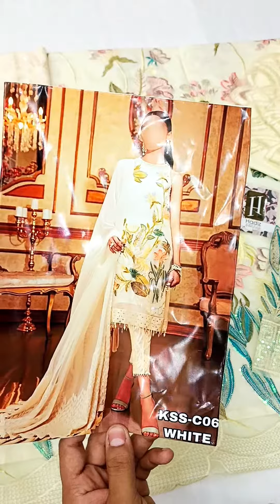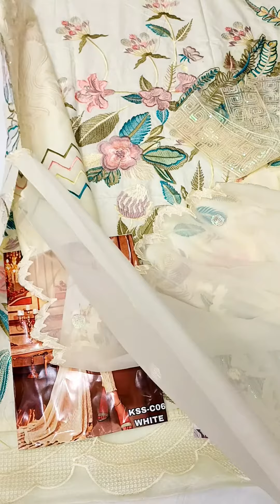COIR LUXURY LAWN COLLECTION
PRICE : 3750/-

*FABRIC DETAILS*

SHIRT (LAWN *high quality*)
DUPATTA (CHIFFON)
TROUSER (COTTON)

*EMBROIDERY DETAILS*

●FRONT EMBROIDERED
●FRONT BORDER EMBROIDERED

●SLEEVES EMBROIDERED
●SLEEVES BORDER EMBROIDERED

●BACK EMBROIDERED
●BACK BORDER EMBROIDERED

●DUPATTA EMBROIDERED and ready to wear

●TROUSER BUNCHES EMBROIDERED